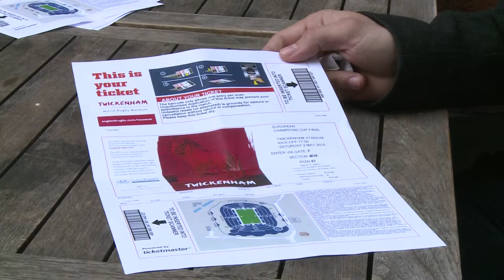CANAL+ Final de rugby à Twickeham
Reportage sur la finale franco française de rugby à Twickenham
En collaboration avec Sophie Maisel